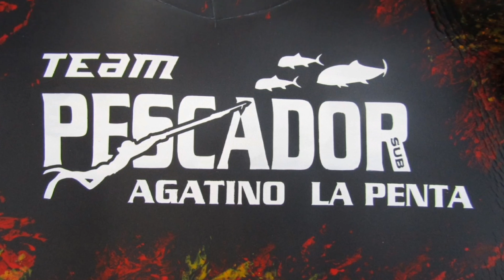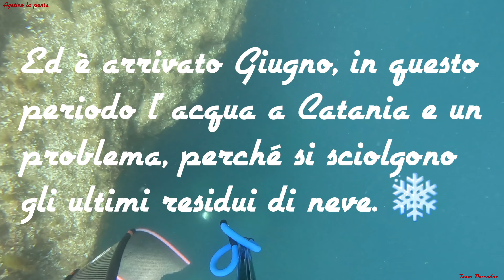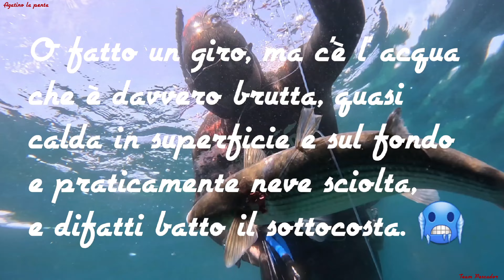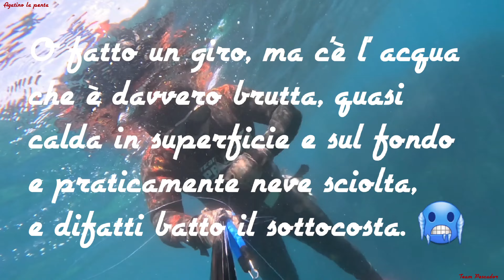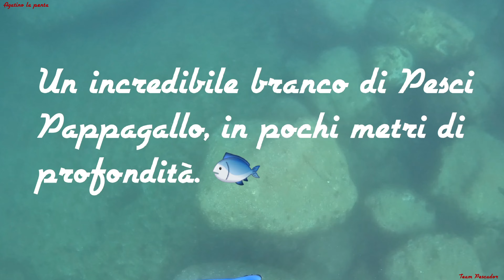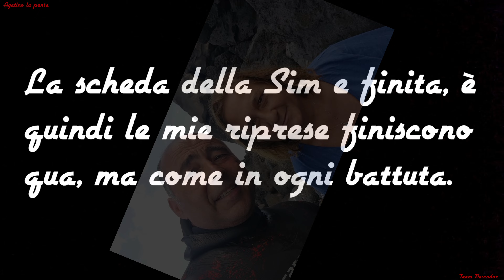Pesca sub Catania qualche cattura con l' acqua che era neve sciolta ed un super panino come premio 💯